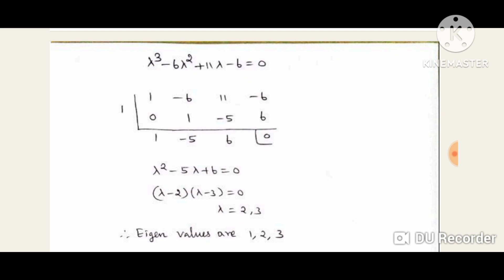UG TRB MATHS- Eigen values of the Matrices